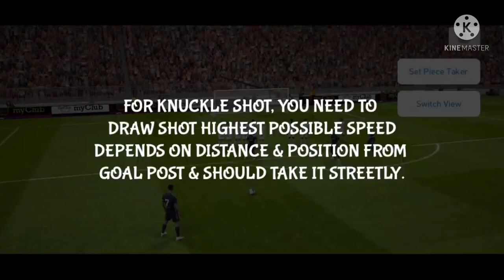How to perform knuckle kick 💥//Pes 2021//Scoreit!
How to perform knuckle kick 💥//Pes 2021//

Click on the Bell icon💥

:Easy types of knuckle shots: C.ronaldo, Robert Carlos,Alaba

laba#challenge#long